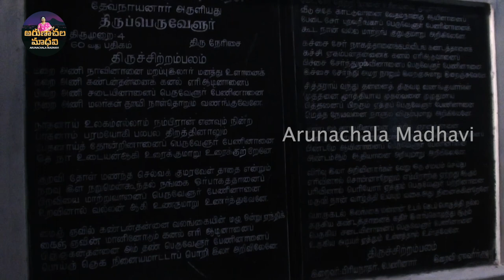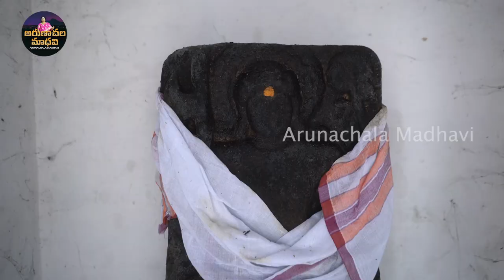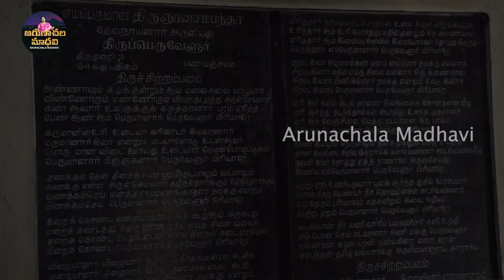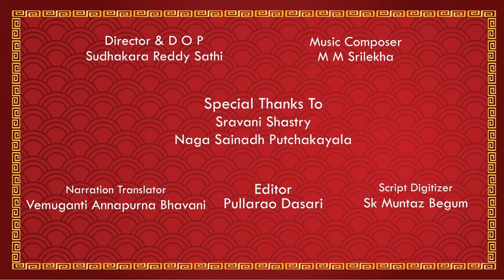Manakkal Ayyampettai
IFSC code:SBIN0010665
SBI current account
Tiruvannamalai branch
Tamilnadu 606601

2. This project aims at preserving the details of the Shaiva Kshetram and Nayanmars for transfer of knowledge without loss from generation to generation and interpreted and disseminated to the figure generations, it is utmost important to take up this project in the fast changing social &economically conditions of the country.
Pranamams